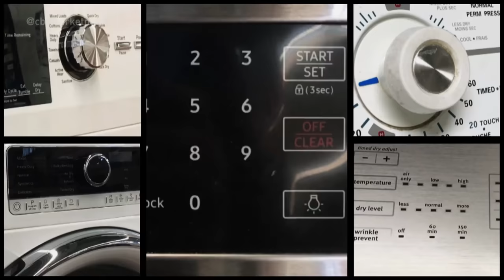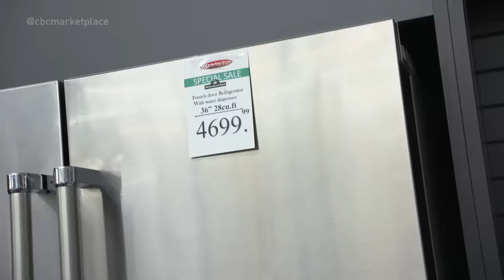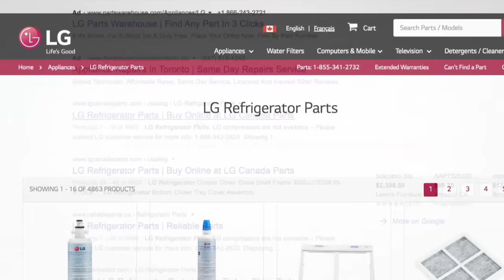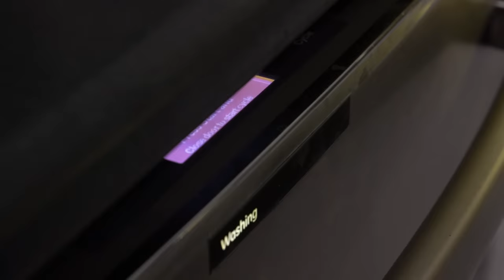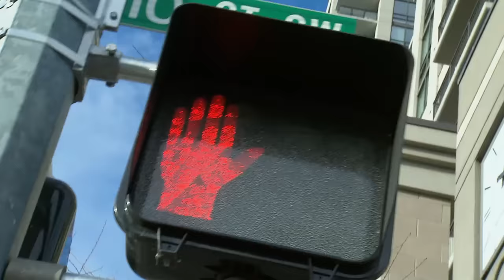Broken appliances: Why you may need repairs more often (Marketplace)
Are your pricey appliances breaking down faster and more frequently than ever? Marketplace investigates why it’s so tough to get your appliances repaired in Canada. We commissioned a national poll to uncover which brands you say break down most often, how long your appliances last, and your frustrations searching for a fix. Plus we follow four Canadians with different busted appliances (dishwasher, fridges, washing machine) to see if their machines will be saved or trashed.